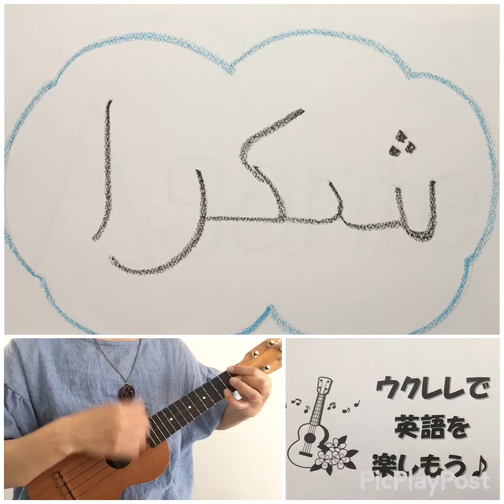せかいのともだちこんにちは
レインボーママのウクレレとえいご♪